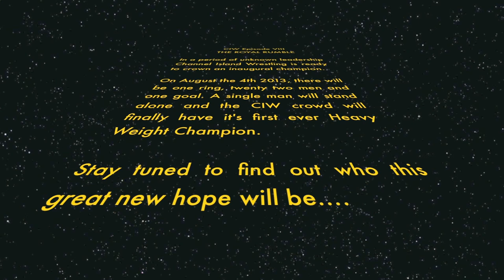CIW Royal Rumble 2013 Promos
In a period of unknown leadership Channel Island Wrestling is ready to crown an inaugural champion.

On August the 4th 2013, there will be one ring, twenty two men and  one goal. A single man will stand alone and the CIW crowd will finally have it's first ever Heavyweight Champion.